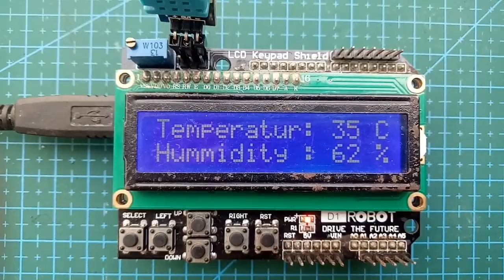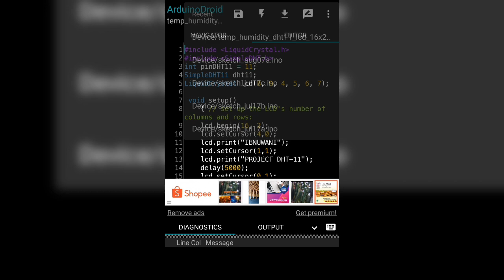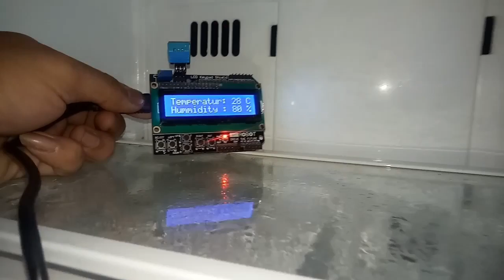Temperature and Humidity DHT11 LCD Keypad Sheild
Temperature and Humidity with arduino uno dht 11

Components Required:
Arduino Uno
Lcd keypad sheild 16*2
DHT 11
OTG cable
Usb cable